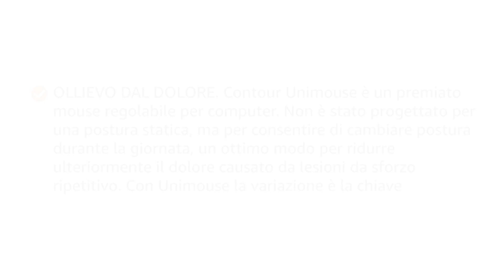mouse Contour Design WIRED UNIMOUSE 2800 DPI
Best Buy su Amazon

Marca: Contour

Visita lo Store di Amazon Basics

Contour Design WIRED UNIMOUSE mouse 2800 DPI

Recensioni clienti
3,9 su 5
234 valutazioni globali

Prezzo consigliato: 93,99 €
Prezzo: -4%   90,36€

    SOLLIEVO DAL DOLORE. Contour Unimouse è un premiato mouse regolabile per computer. Non è stato progettato per una postura statica, ma per consentire di cambiare postura durante la giornata, un ottimo modo per ridurre ulteriormente il dolore causato da lesioni da sforzo ripetitivo. Con Unimouse la variazione è la chiave.
    CONVENIENTE. Unimouse è un mouse verticale completamente regolabile, dotato di una cerniera articolata che consente di regolare l'angolo dell'impugnatura del mouse da 35 a 70 gradi. Il sistema di bloccaggio a frizione della base impedisce la variazione dell'angolo durante l'uso. La modifica dell'angolo verticale consente di ridurre la pressione sul polso.
    ERGONOMICO. Unimouse è un mouse ergonomico con un supporto per il pollice regolabile in tutte le direzioni: dentro/fuori, su/giù, avanti/indietro, inclinazione e rotazione. Questo allevia il dolore da presa e la pressione sulla base del pollice, riducendo così le lesioni da sforzo ripetuto e consentendo di mantenere una presa rilassata sul mouse, indipendentemente dalle dimensioni e dalla forma della mano.
    ADATTABILE. Grazie ai sei pulsanti programmabili e alla comoda rotella di scorrimento, con Unimouse la vostra creatività può avere libero sfogo. Ad esempio, è possibile impostare il pulsante centrale per fare clic con il tasto destro, se si preferisce lavorare con il mouse in questo modo, e la maggior parte dei pulsanti può essere impostata per la maggior parte delle funzioni per soddisfare le vostre esigenze specifiche.
    CON FILO. Il mouse con cavo Unimouse utilizza un connettore USB Plug-n-Play compatibile con la maggior parte dei PC, laptop, macbook e macbook air. Funziona con Apple Mac OSX e Microsoft Windows 10 / 7 /Vista /XP /ME /98.